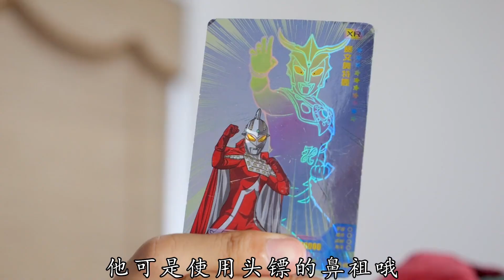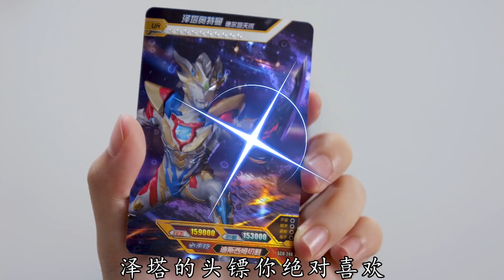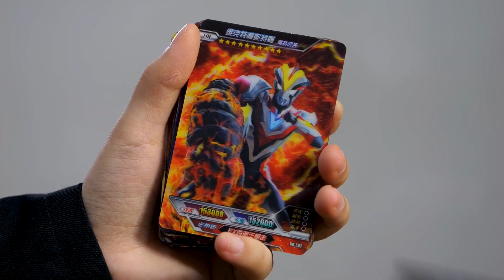谁拿了奥特曼卡？根据头镖找线索，欧布PK赛罗，谁的头镖段位更高【魔仙夏小小】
我们会特别关注儿童的安全需求，制作内容时会避免任何可能对其产生负面影响的情节。 奥特曼卡牌被偷了！麦克斯看到了凶手，他要王者头镖来换，谁的头镖是王者呀！凶手又是谁呢？